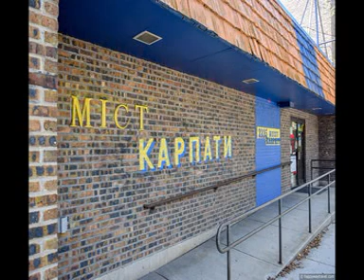Ukrainian Evening Tribune: August 14, 2024